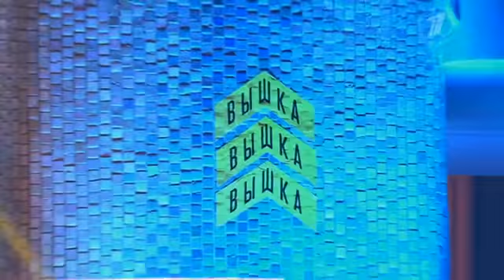Dmitry Klokov - TV Show